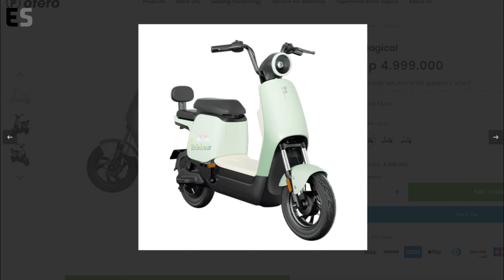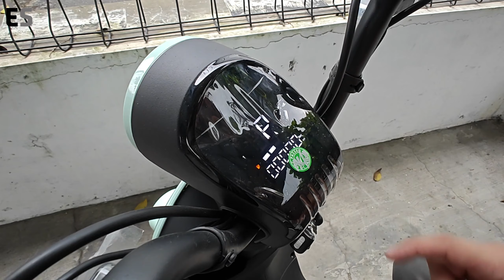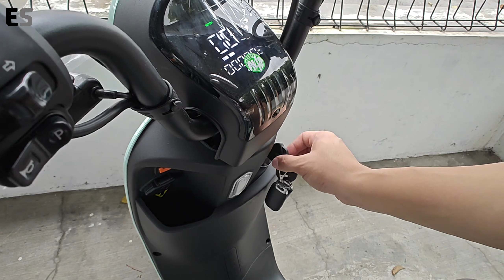Ofero Magical, Sepeda Listrik Cocok Buat Anak Sekolah dan Ibu2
Camera: Fujifilm X-E3
Lens: Fujinon 35mm f1.4
Audio: Godox Movelink M2